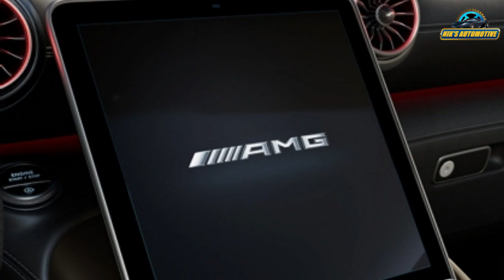Mercedes-AMG SL 63 Manufaktur Golden Coast Special Edition Launched - Explained All Spec, Features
Mercedes-AMG has unveiled a limited-run SL 63 Manufaktur Golden Coast Edition featuring design touches from Mercedes’ customisation program Manufaktur. Limited to just 100 units, the special edition SL 63 features a unique Manufaktur kalahari gold magno paint finish along with colour-matched interior highlights and several bits from Mercedes-AMG’s options lists. Starting with the exterior, the striking kalahari gold magno paint finish is paired with the AMG Night Package Exterior and Night Package Exterior II. The night packages see the addition of gloss black elements to the car such as the mirror caps, front splitter, sill cladding and rear skirt. Additionally, the chrome detailing on the nose, exhaust and badging too features a darkened finish. Rounding out the looks are black-finished 21-inch forged AMG alloy wheels with kalahari gold inserts on the rim and hub caps. Also part of the standard equipment list is the AMG Aero package that adds flics on the wheel arches and air intakes, additional flics on the side air outlets in the rear skirt and a diffuser panel. Inside the cabin, the SL 63 Manufaktur Golden Coast gets the AMG Performance Seats with power adjustment and ventilation function as standard. The cabin features extensive use of black nappa leather upholstery with gold stitching and trim inserts finished in kalahari gold. The special edition SL 63 is mechanically unchanged with the familiar 576 bhp, twin-turbo, 4.0-litre V8 engine sitting under the hood. Power is sent to all four wheels via Mercedes’ fully variable 4Matic+ all-wheel-drive system paired with a 9-speed automatic gearbox.